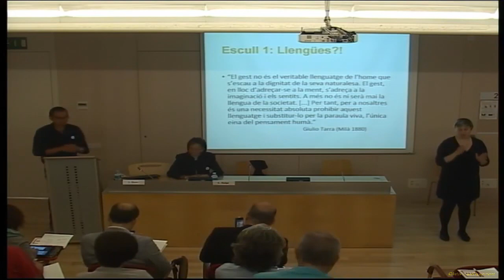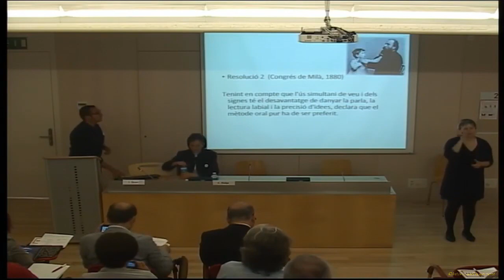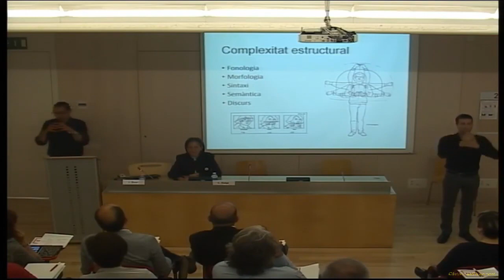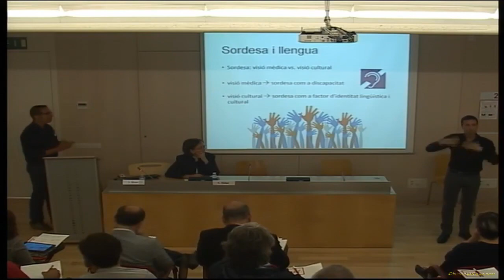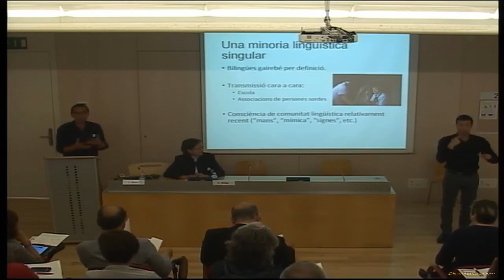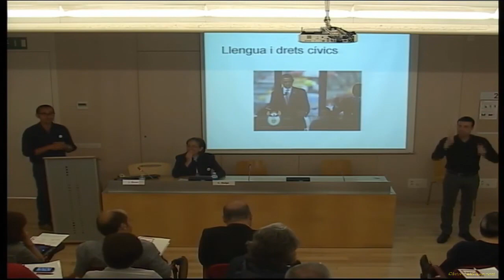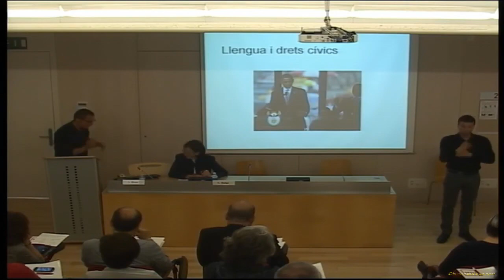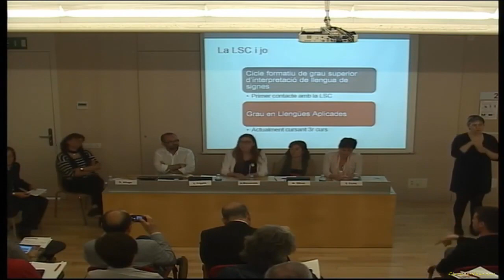Jornada: "Donem veu a la llengua de signes catalana". Primera part. Catalunya 11 de jul. 2014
Jornada: "Donem veu a la llengua de signes catalana". Primera part

Universitat Pompeu Fabra - Barcelona
11 de jul. 2014